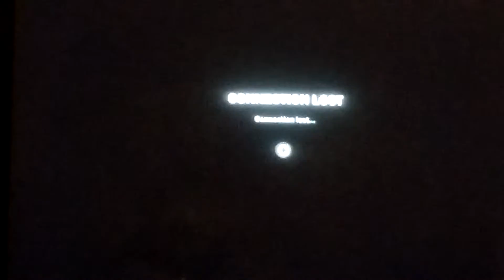Just cause 3 part 13 Mario no